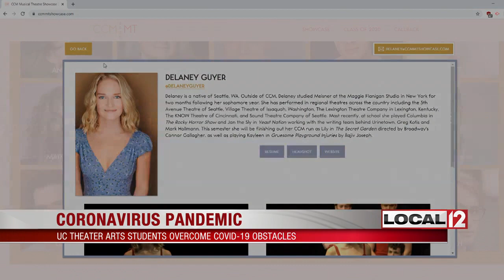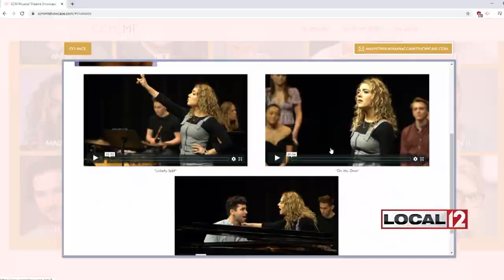UC theater arts students overcoming COVID-19 obstacles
CINCINNATI (WKRC) - The coronavirus nearly dashed the hopes of some graduating University of Cincinnati musical theater students, as their trip to meet agents and casting directors was canceled. But the show must, and is, going on.

For 27 years, UC's College-Conservatory of Music seniors have taken their show to New York City to perform in front of dozens of agents and casting directors in a performance called The Showcase. It's what helped launch the careers of UC alumni like Frozen's Noah Ricketts and Phantom's John Riddle.

"We've been thinking about it for years,” said Delaney Guyer, a UC theater arts senior. “We've had lists of songs we've wanted to do for years."

"It's just a lot of people,” agreed Madison Deadman, another UC theater arts senior. “To get an agent and be seen by the creative world in New York City."

Guyer and Deadman sat down with Local 12 to talk about the importance of the showcase and the disappointment when, a couple of weeks ago, COVID-19 dashed their dreams.

"They cut the trip off,” said Guyer. “They told us the showcase in New York was canceled."

So, all of that work that was done on campus would be for not -- or would it? As they say, as one door closes, another one opens.

"We wanted to make sure that COVID-19 didn't put a stop to their momentum but enhanced their experience of being introduced to the industry," said UC alum Chris Blem, of The Network, a digital agency for performing arts run with fellow UC alum Victoria Cook. He created a cyber-showcase online with fellow UC alum Joe Chisholm from Chisholm Designs.

When we spoke with Blem on Thursday, the showcase had been up and running for about 24 hours.

"All of the agents I saw were definitely the ones we were hoping for."

Agents like Justin Bohon, who actually helped coach the initial showcase, before it was called off. Now, he and other agents and directors can see the talent from the comfort of their offices.

"I'm already getting pretty awesome and amazing feedback from casting directors and agents of how helpful this is and how grateful they are," Bohon said.

"I got two emails from some great agents who say we're really interested in representing you,” Guyer said. “[They said] ‘Let's set up a FaceTime session so we can meet this week.’"

Deadman has also had calls with agents.

"One of them was like, 'Let's do it right now!' And I was like, 'Heck yeah! Let's do it right now!' and it went really well,” she bubbled. "Oh my gosh! Everything is happening right now. It’s a rush! A total rush!"